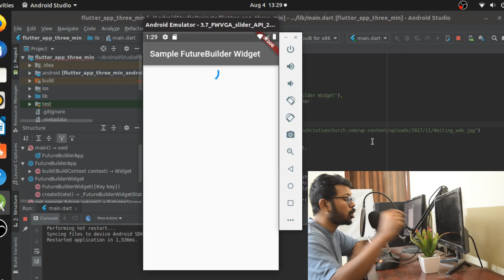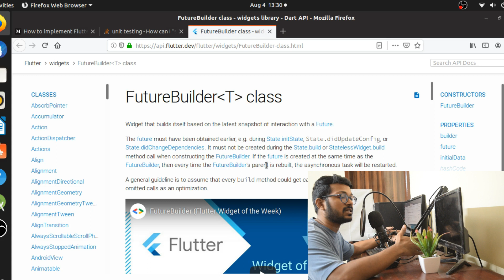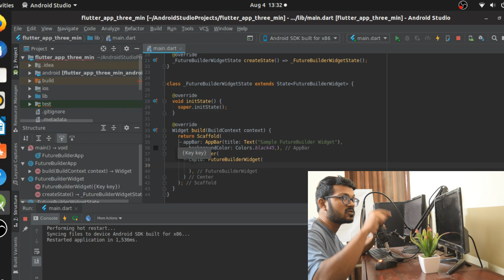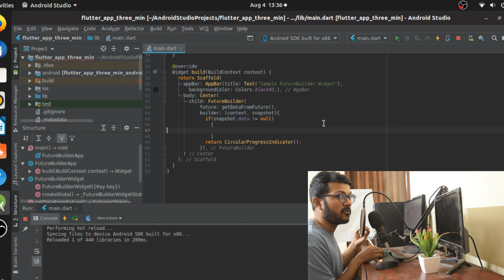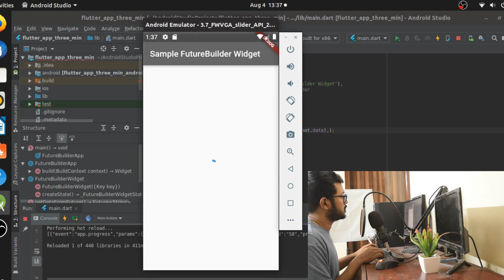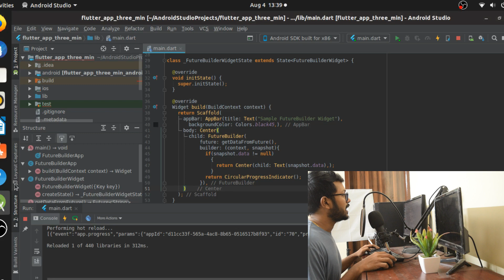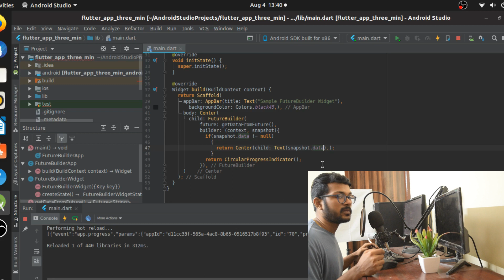Flutter Futurebuilder Widget | Handling Async Data | Flutter Tutorial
Futurebuilder Widget is a really useful widget in Flutter. There are a lot of Asynchronous data that comes from different sections. Could be from a DB connection, Firebase Connection, API calls! All of these take a second or two. That is where this FutureBuilder Widget comes into the picture.

It helps you handle these asynchronous wait time by creating another widget/filler widget until these data loads! All of these are called as Future and is handled through operators like async or await

In this video, we will see the use of future, builder & initial data attribute. How using these attributes can control the Asynchronous data.

Do not forget to check out this article on FutureBuilder Widget -

As usual, check my blog out!!